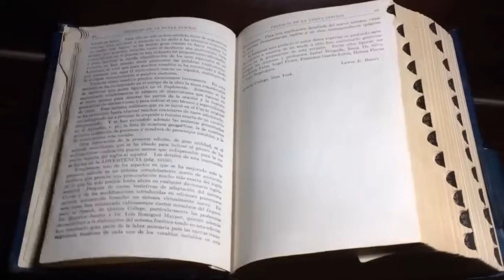ಒಂದುವೇಳೆ ರಸ್ತೆಯಲ್ಲಿ ಕಂಡರೆ ಈ 7 ವಸ್ತು, ರಸ್ತೆ ಬದಲಾಯಿಸಿರಿ E 7 Vastugalanna yawattigu daatabaaradu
ಒಂದುವೇಳೆ ರಸ್ತೆಯಲ್ಲಿ ಕಂಡರೆ ಈ 7 ವಸ್ತು, ರಸ್ತೆ ಬದಲಾಯಿಸಿರಿ E 7 Vastugalanna yawattigu daatabaaradu | Lord krishna Motivational lessons in kannada | Chanakya niti full in kannada | Chanakya neeti Motivational video in kannada | Vastu and Jyothish shastra tips in kannada | Kannada Motivational video | Kannada master |